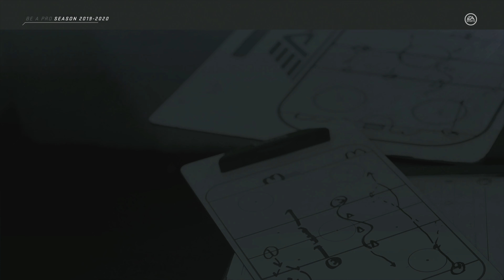NHL 20 Be A Pro Part 11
Check out Flyover Barn!

NHL 20 is an ice hockey simulation video game developed by EA Vancouver and published by EA Sports. It was released globally on Xbox One and PlayStation 4 on September 13, 2019. It is the 29th installment in the NHL video game series and features Toronto Maple Leafs Center Auston Matthews as the cover athlete.